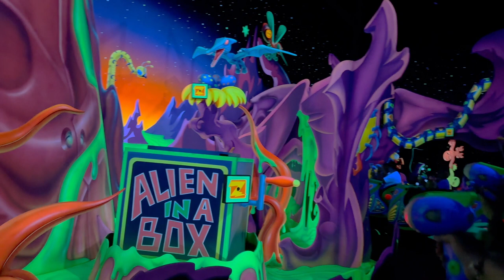Buzz Lightyear Astro Blasters at Disneyland Park: A Complete Ride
Buzz Lightyear Astro Blasters is an interactive dark ride located at Disneyland Park, designed to provide an immersive and entertaining experience for visitors of all ages. Inspired by Disney and Pixar's "Toy Story" franchise, the attraction takes guests on a thrilling space adventure alongside the iconic character Buzz Lightyear.

The ride features vibrant and colorful scenes set in the world of "Toy Story," with familiar characters and settings from the beloved film series. From battling robots to navigating through cosmic landscapes, Buzz Lightyear Astro Blasters offers a visually stimulating journey that captures the essence of the "Toy Story" universe.

Modern ride technology is skillfully blended with the charm and humor of the "Toy Story" characters in this attraction, making it a memorable and pleasurable experience for both families and park goers. For anyone looking for an attraction that combines adventure, interactivity, and the charm of Disney storytelling, Buzz Lightyear Astro Blasters is a must-see.